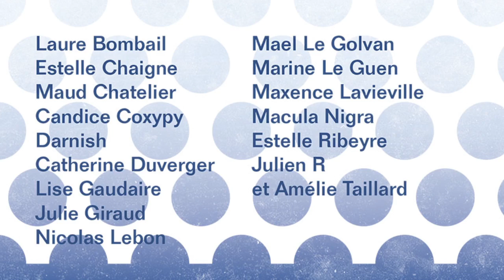Émulsions - exposition collective de cyanotypes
Vidéos non contractuelles, tournées lors de la réalisation des cocktails pour le vernissage du jeudi 27 avril 2017
à l'Hôtel Pasteur. Merci à Sylvie H. pour la recette cocktail, à Estelle R. pour le tournage, à Catherine D.
pour son improvisation sonore, à Julien L. & l'Atelier du Bourg pour la charte visuelle "Émulsions".

Émulsions- exposition collective de cyanotypes du 27 avril au 10 mai 2017 à l'Hôtel Pasteur, Rennes
Réunion d'artistes autour de la matière-couleur du cyanotype : le bleu..Cette exposition questionne l’utilisation
de ce procédé photographique ancien à l'heure d'aujourd'hui.  Ce moment est l'occasion d'apporter une réflexion
sur l'attraction qu'il provoque chez les artistes.  Il est aussi question de mettre en lumière son potentiel
expérimental inscrivant les images dans un bain coloré  impactant la perception.

Avec Laure Bombail - Estelle Chaigne - Maud Chatelier - Candice Coxypy - Darnish - Catherine Duverger
Lise Gaudaire - Julie Giraud - Maxence Lavieville - Nicolas Lebon - Mael Le Golvan - Marine Le Guen
Macula Nigra - Estelle Ribeyre - Julien R - Amélie Taillard

Horaire d'ouverture de l'exposition "Émulsions" :
les mercredis 3 et 10 mai : 15 à 17h
les vendredis 28 avril et 5 mai : 18 à 20h
les samedis 29 avril et 6 mai, dimanches 30 avril et 7 mai, lundi 8 mai : de 14h30 à 18h30